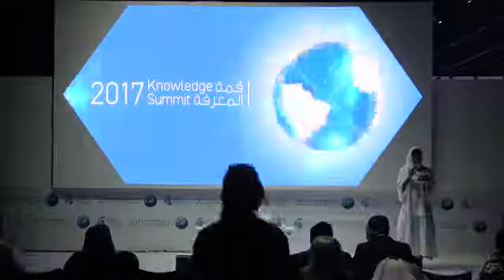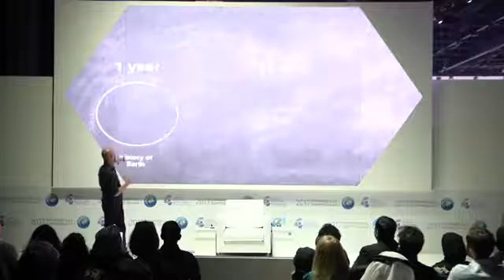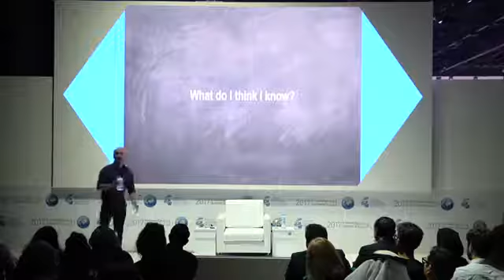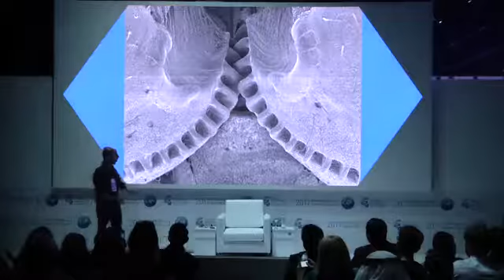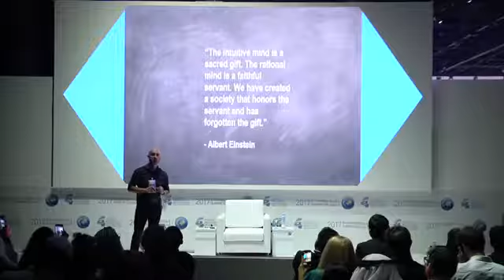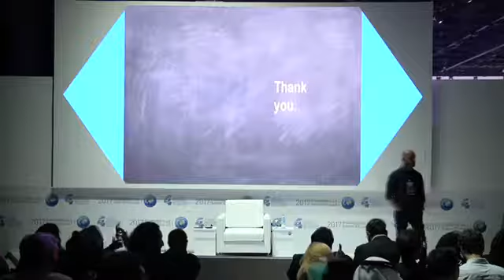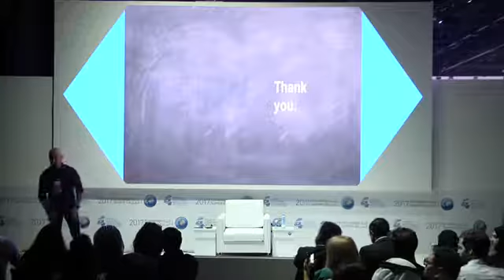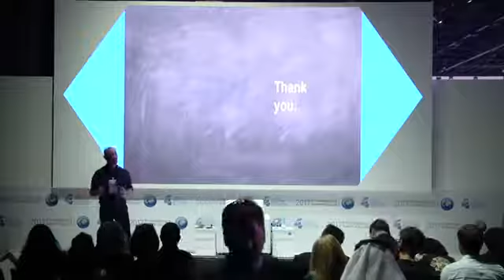The Role Of Technology In Improving our Lives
CEO and Founder of ShadeCraft, Armen Gharabegian shares his perspective about AI, robotics and how technology can improve everyone’s lives at the 2017 MBRF Knowledge Summit.